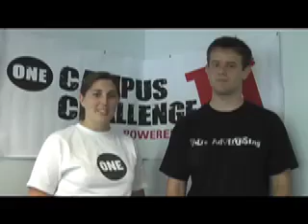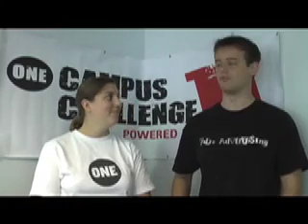OCC TV Episode 2